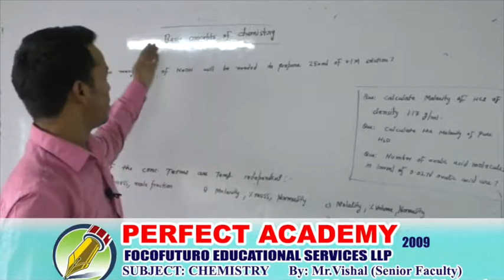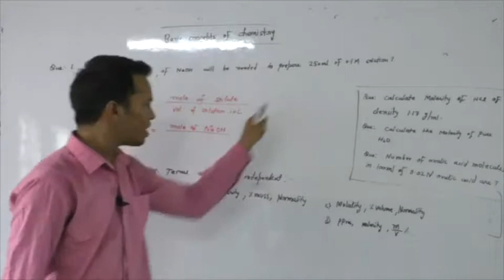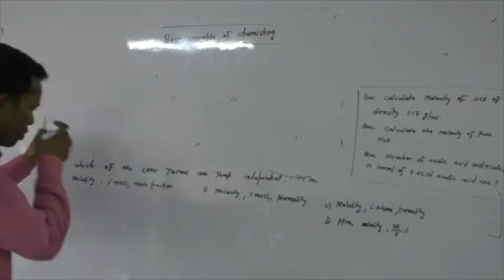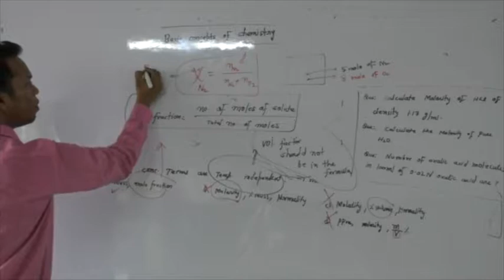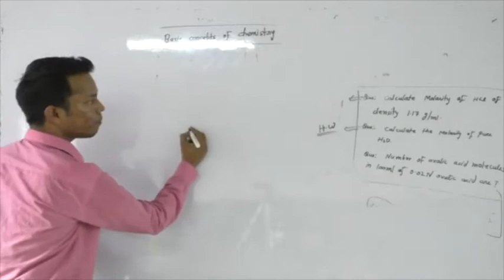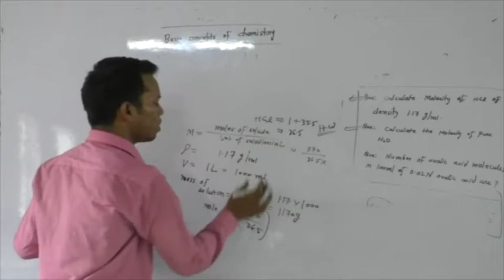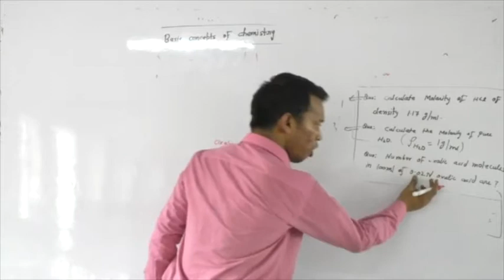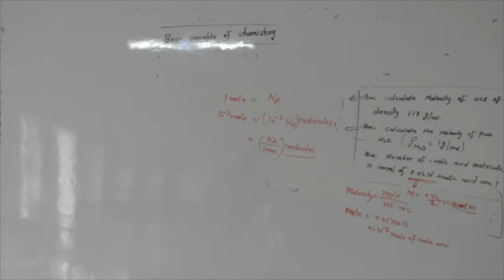BASIC CONCEPT OF CHEMISTRY|PART 5|FOR JEE & NEET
Perfect Academy is the pioneer educational institute in the field of entrance exams. Started with 5 students we have reached so far to 6000+ students. We are a prime institute for IIT-JEE, NEET in states of Tamilnadu, Kerala & Maharashtra. Our youtube channel is a genuine effort to reach out to more and more students and spread knowledge.
Our Website -Visit For Free Study Material